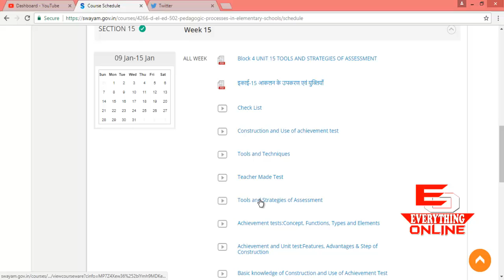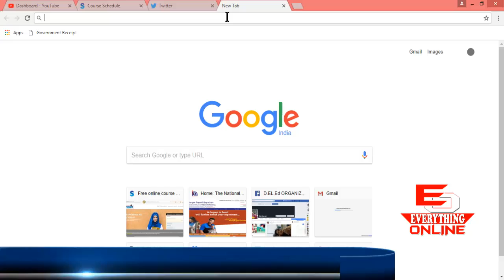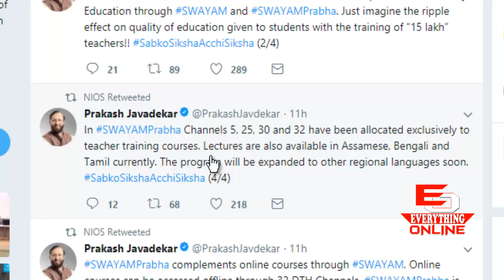Swayam এ বাংলা ভিডিও দেখুন II NEXE MCQ TEST 9th & 16th JANUARY